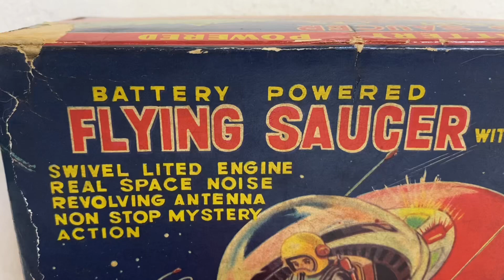ブリキのおもちゃ KO吉屋 フライングソーサー KO Yoshiya Toys FLYING SAUCER Antique Tin Toy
ジャンク不動品を修理＆クリーニングしました。